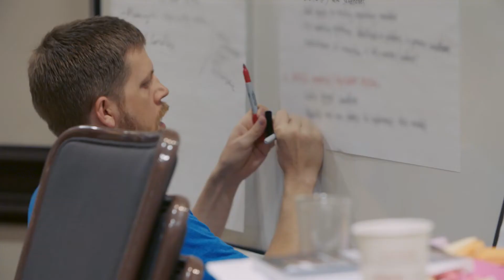SPN LaunchPad: The pivot that made all the difference for Libertas Institute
Libertas Institute had one idea, but after two intense days consulting with experts, entrepreneurs, and investors at SPN's LaunchPad, they rebuilt their plan and discovered a whole new level of opportunity.